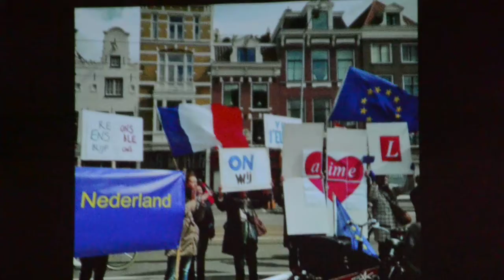Pulse of Europe Luxembourg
Network Meeting Luxembourg, 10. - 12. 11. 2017